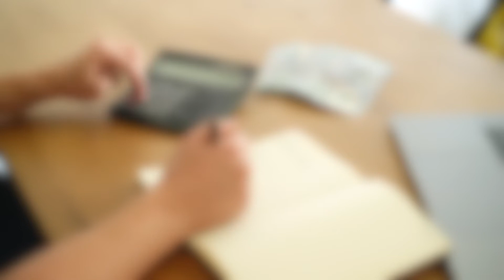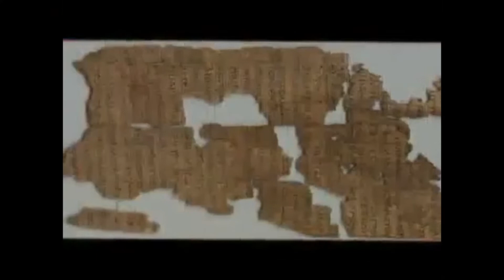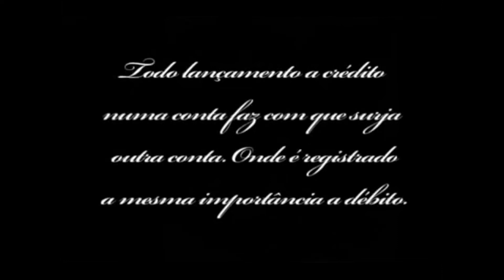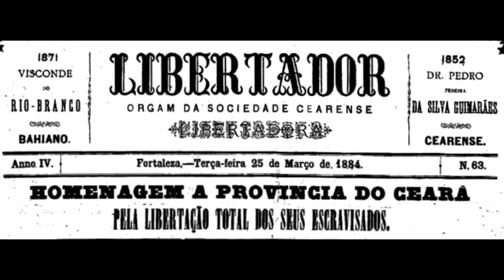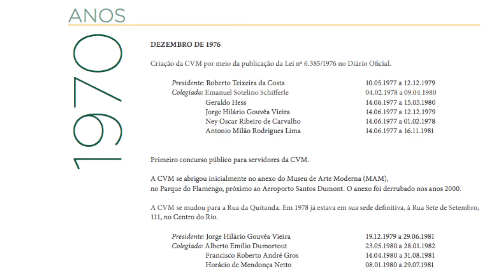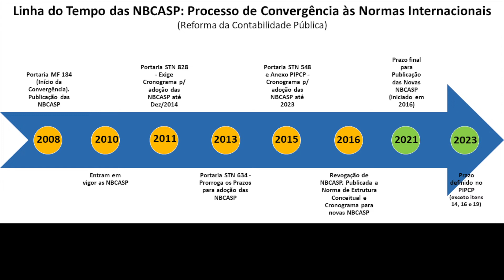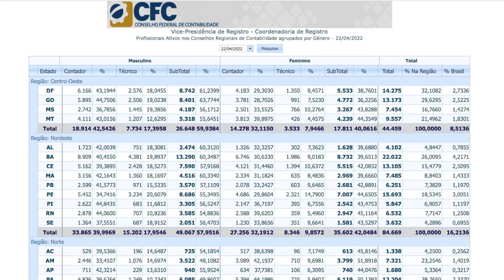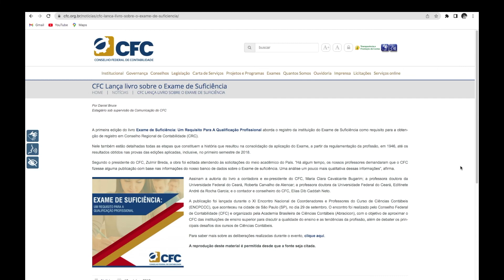História da contabilidade e sua diversidade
Uma viagem no tempo sobre a história da ciência contábil, sua diversidade e inclusão social.

Roteiro e Curadoria: Anna Beatriz Grangeiro Ribeiro Maia
Editor: Rafael Azevedo (Universidade de Fortaleza)
Data: 25/04/2022